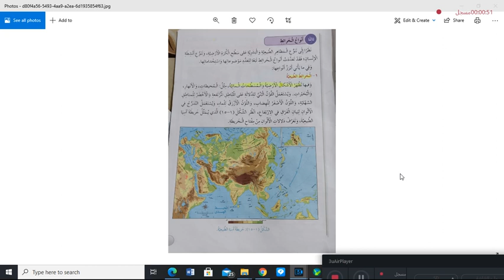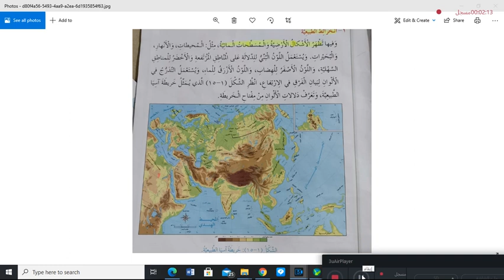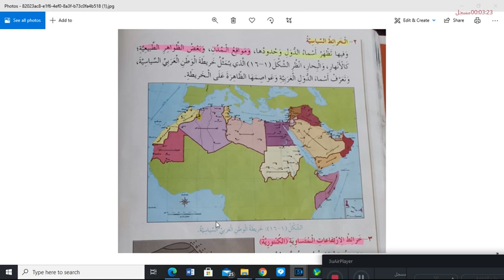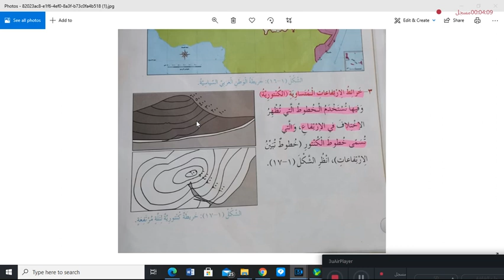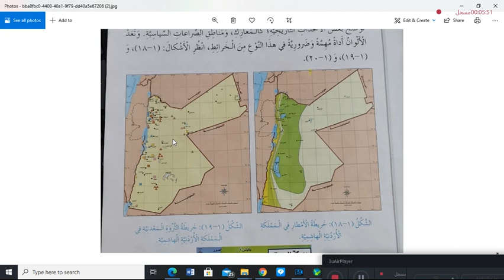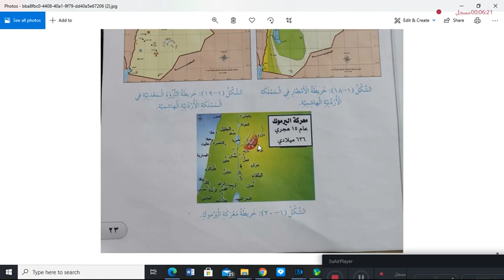الصف السادس جغرافيا مهارات الخريطة الجزء ٢